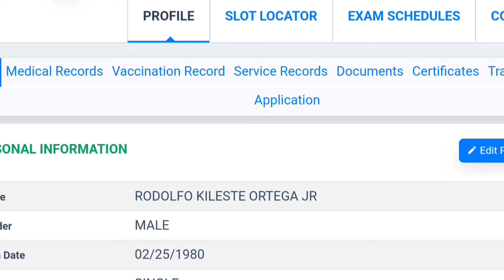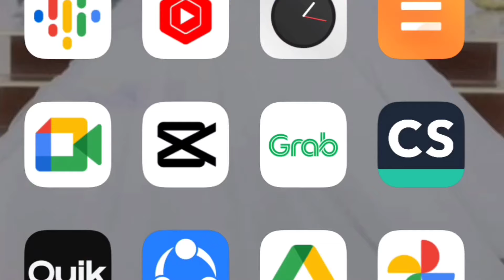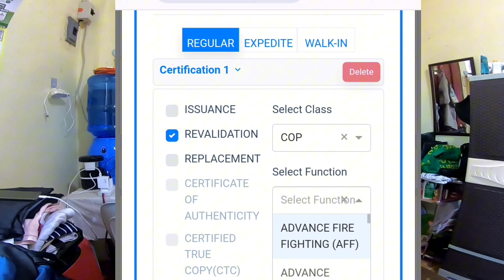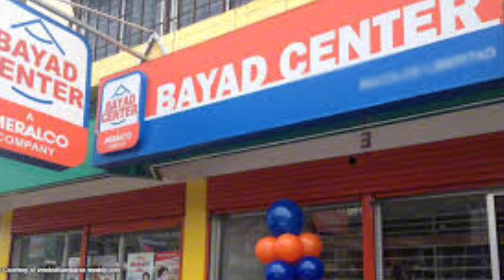HOW TO C.O.P BT IN Marina Mismo REFRESHER /FULL COURSE Basic training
how to c.o.p tips 2024 may panibago sa pag papa c.o.p ng mga basic training kailangan na ma incode sa mismo account ang sea service at saka medical recoerd..